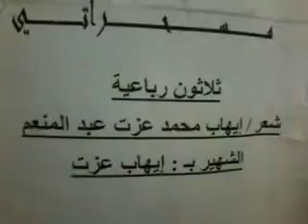مسحراتي الليلة الثالثة و العشرون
مسحراتي إيهاب عزت - الليلة الثالثة و العشرون
مناجاة ، و صلوات على رسول الله صلى الله عليه و سلم ، و دعاء للنفس و الولد و البلد .
ياْ خالق يا مصور يا كبير *** يا باري يا مسعِّر يا قدير
يا رب تصلي ع الهادي البشير *** شفيع الخلق في اليوم العسير
يا رب ف ليلة القدر تسامحني *** تيسر لي أموري و ترضى عني
ولادي تهديهم لي ف كبر سني *** و تصلح مصر عصري و بعد مني

كلمات الشاعر / إيهاب عزت
حقوق المؤلف محفوظة طبقًا للقوانين المعمول بها محليا و عالميا